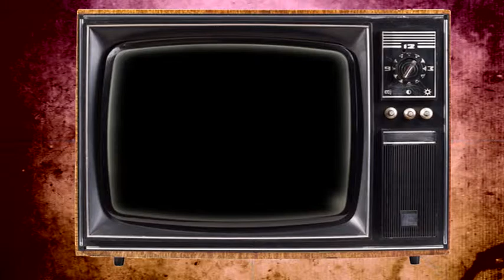Homenatge Gato Perez, dissabte 17 d'octubre del 2015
Dissabte 17 de octubre, 2015
Homenatge a Gato Pérez
    Hora: 20:00
    Lloc: Casino de la Floresta
    Preu: 7€
    Organitza: Olimpyc Floresta FC
    Col·labora: Ajuntament de Sant Cugat